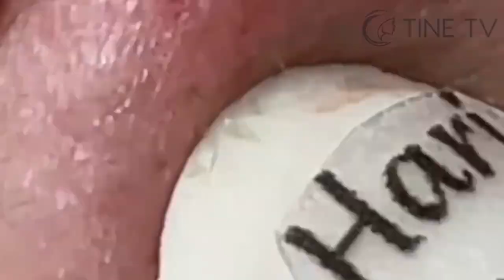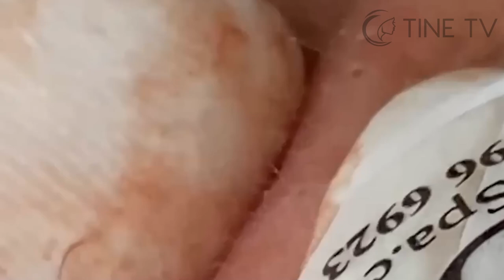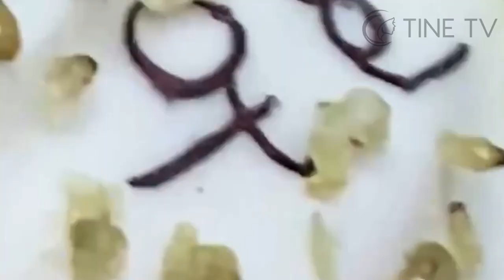ميع وتنظيف الجلد الطبيعي المدو SM26